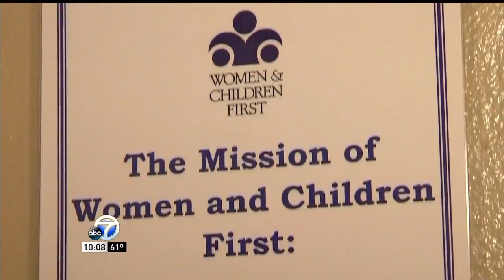Spirit of Arkansas | Women and Children First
Rainwater, Holt & Sexton presents Women and Children First with the Spirit of Arkansas Award. For more information on how our firm supports the community,